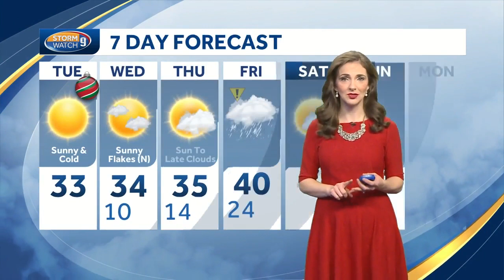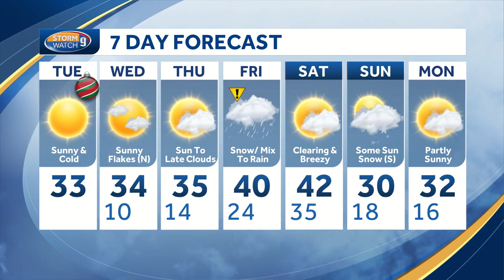WATCH: A chilly but sunny Christmas Day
Meteorologist Hayley Lapointe has a look at your Christmas forecast.